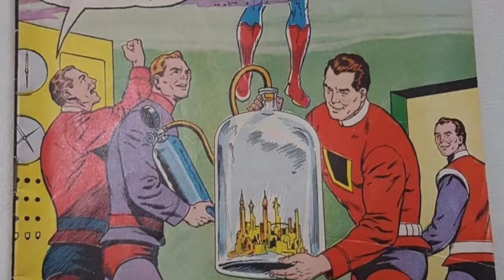Superhero Showdown: Daredevil vs Nightwing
Who wins between Daredevil and Nightwing? Let us know if you have a suggestion for a future battle below!